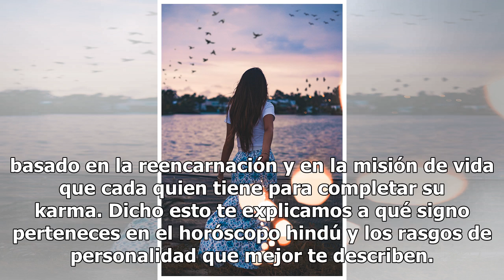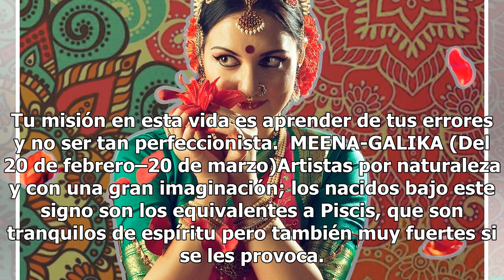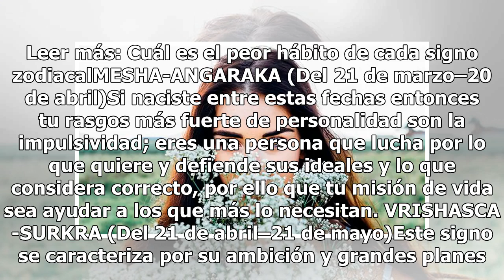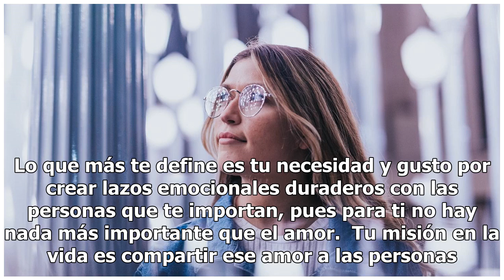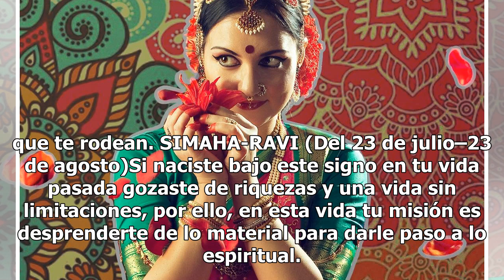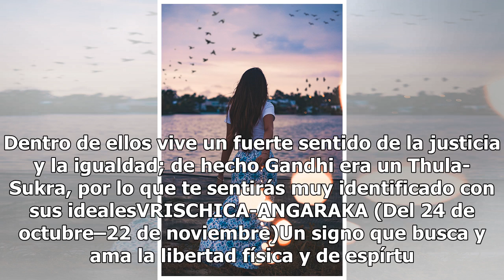Cuál es tu misión en la vida según el horóscopo hindú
Foto: Unsplash En la cultura hindú también existen signos basados en fechas de nacimiento y posición de las estrellas, la única diferencia con estos signos y los que conocemos de la mitología griega, es que el horóscopo hindú está basado en la reencarnación y en la misión de vida que cada quien tien...